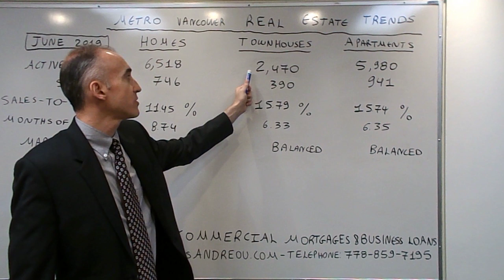Metro Vancouver Update for Single Family Homes, Townhouses & Apartments - June 2019